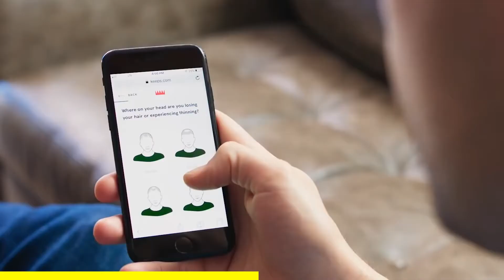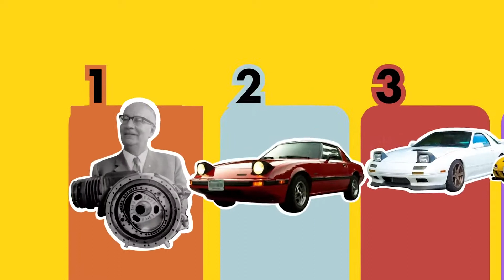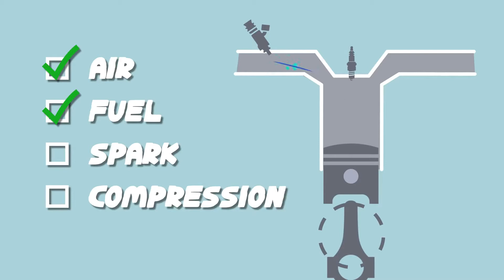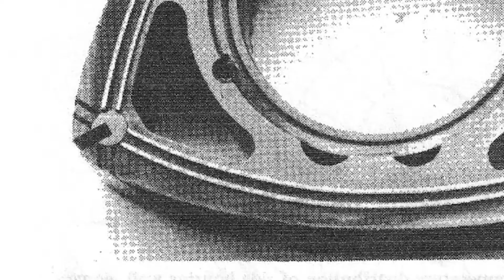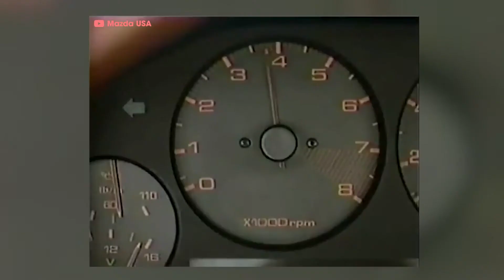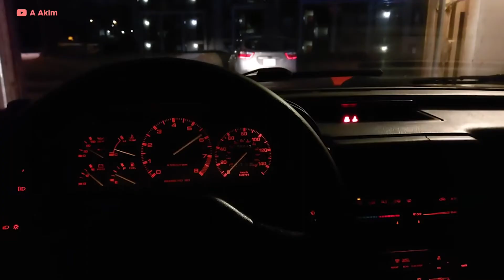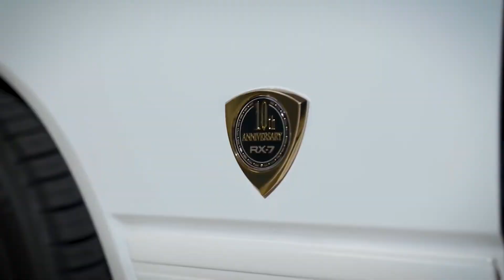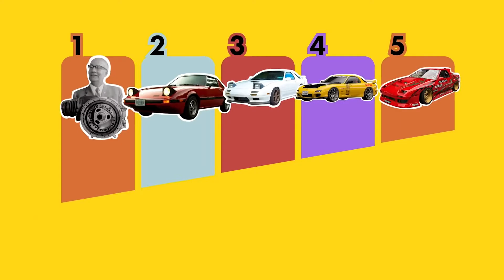MAZDA RX-7 - 你該知道的一切(和特別宣布!!) | Up To Speed(CC中文字幕)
原影片內容

感謝Keeps贊助此影片！快前往 來享有第一次掉髮治療的50%優惠

RX-7 -- 馬自達前置引擎、後輪驅動的野獸，可以說是當今最標誌性的JDM跑車之一。 Mazda Cosmo、RX-3、FB、FC、FD RX-7，都受汪克爾和轉子的基礎啟發而誕生，並且撼動了高性能汽車的世界，並影響了全球汽車愛好者的圈子。你可以在Forza看見它，你可以在過去撕裂IMSA賽事和利曼24小時耐力賽、在頭文字D中的筑波衝刺、你也可以在《玩命關頭》系列中找到RX-7飆速。快與James Pumphrey一起追尋RX-7的根源，並回答這個問題「為什麼馬自達停止製造RX-7？」

►章節：
00:00 簡介
06:04 FB RX-7
09:40 ABFC
13:13 卡通裡黃色的那台
17:05 RX-7的重要遺產

我們其他很讚的影片很快就會推出，請持續關注這樣您就不會錯過任何一支影片！

想要一個兜圈的衣服或車貼？拜訪

如果您想了解有關兜圈媒體的更多信息，請點擊此處：

兜圈媒體是下一代汽車和賽車愛好者的數位媒體中心。我們是喜歡講故事的車手，甩尾玩家和汽車愛好者。

原影片內容

翻譯有錯誤的地方，還煩請各位提出